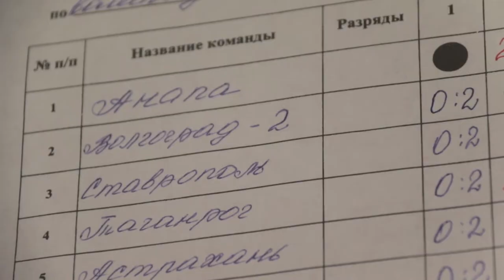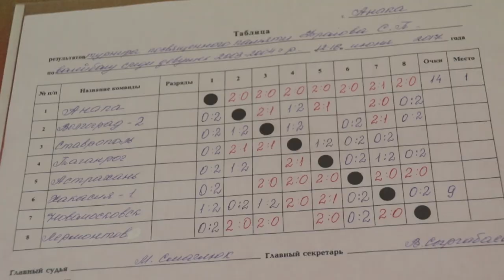Анапские волейболисты в числе сильнейших